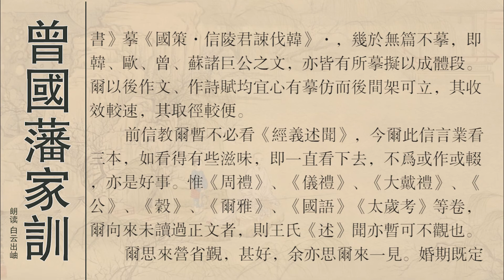曾國藩家訓 10 諭紀澤 咸豐九年三月初三日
咸豐九年三月初三日，清明

字諭紀澤

三月初二日接爾二月廿日安稟，得知一切。內有賀丹麓先生墓志，字勢流美，天骨開張，覽之忻慰。惟間架有太鬆之處，尚當加功。大抵寫字只有用筆、結體兩端，學用筆須多看古人墨蹟，學結體須用油紙摹古帖。此二者比決不可易之理。小兒寫影本，肯用心者不過數月，必與其摹本字相肖。吾自三十時已解古人用筆之意，隻爲欠卻間架工夫，便爾作字不成體段。生平欲將柳誠懸、趙子昂兩家合爲一鐪，亦爲間架欠工夫，有志莫遂。爾以後當從間架用一番苦功，每日用油紙摹帖，或百字，或二百字，不過數月，間架與古人逼肖而不自覺。能合柳趙爲一，此吾之素願也，不能則隨爾自擇一家，但不可見異思遷耳。不特寫字宜摹仿古人間架，即作文，亦宜摹仿古人間架。《詩經》造句之法，無一句無所本。《左傳》之文多現成句調，揚子雲爲漢代文宗，而其《太玄》摹《易》，《法言》摹《論語》、《方言》摹《爾雅》、《十二箴》摹《虞箴》、《長楊》摹《難蜀父老》，《解嘲》摹《客難》、《甘泉賦》摹《大人賦》、《劇秦美新》摹《封禪》、《誎不許單于朝書》摹《國策·信陵君誎伐韓》·，幾於無篇不摹，即韓、歐、曾、蘇諸巨公之文，亦皆有所摹擬以成體段。爾以後作文、作詩賦均宜心有摹仿而後間架可立，其收效較速，其取徑較便。

前信教爾暫不必看《經義述聞》，今爾此信言業看三本，如看得有些滋味，即一直看下去，不爲或作或輟，亦是好事。惟《周禮》、《儀禮》、《大戴禮》、《公》、《穀》、《爾雅》、《國語》《太歲考》等卷，爾向來未讀過正文者，則王氏《述》聞亦暫可不觀也。

爾思來營省覲，甚好，余亦思爾來一見。婚期既定五月廿六日，三、四月間自不能來，或七月晉省鄉試，八月底來營省覲亦可。身體雖弱，處多難之世，若能風霜磨鍊，苦心勞神，亦自足堅筋骨而長識見。沅甫叔向最羸弱，近日從軍反得壯健，亦其證也。贈伍崧生之君臣畫像乃俗本，不可爲典要奏摺稿，當鈔一目錄付歸，餘詳諸叔信中。